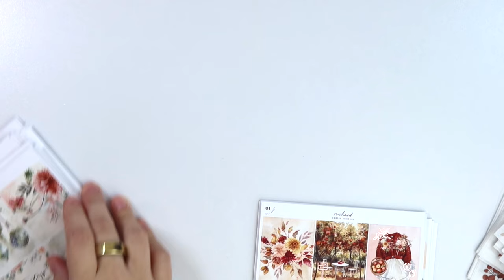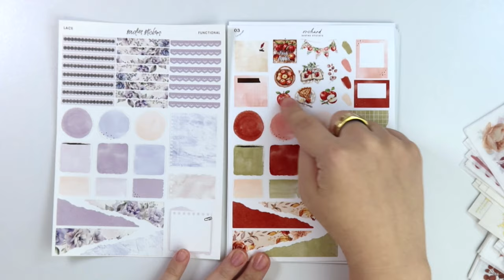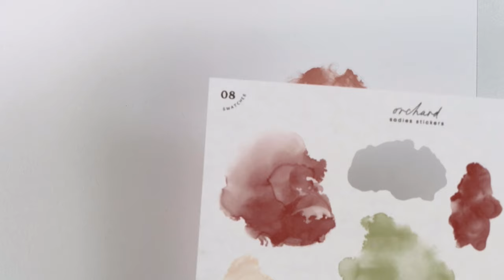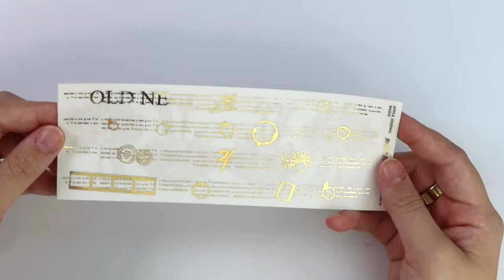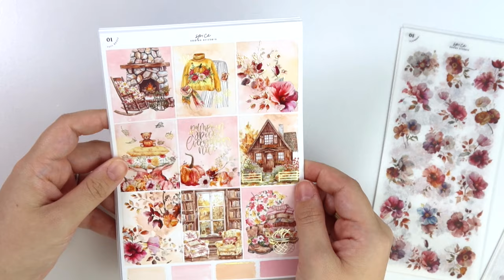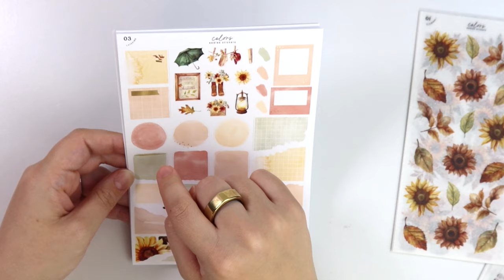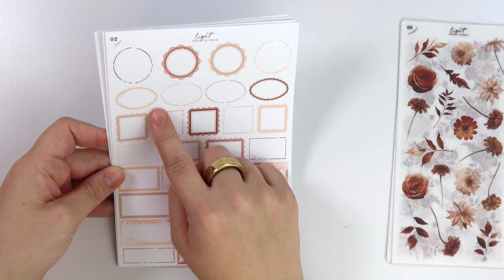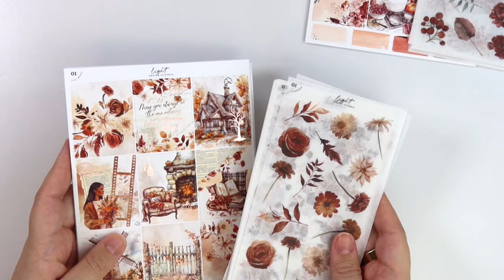BIRTHDAY SALE • 09|03 • 30% OFF, Weekly REFORMAT, and more!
• Apple Farm Foil Collection
• Orchard | Rose Gold
• Fantasy | Champagne Gold
• Spice | Champagne Gold
• Colors | Champagne Gold
• Light | Rose Gold
• Thankful | Rose Gold